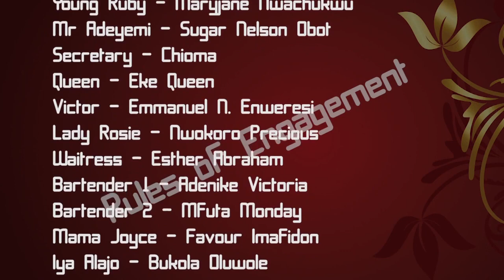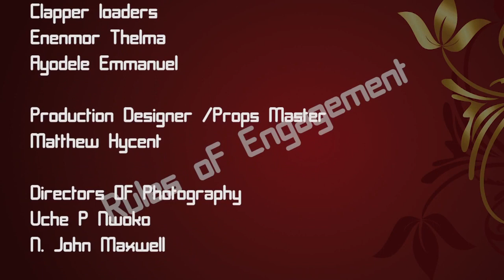I CANT BELIEVE SHE CANT SATISFY ME EVEN WITH HER BIG BUTT - NIGERIAN MOVIE